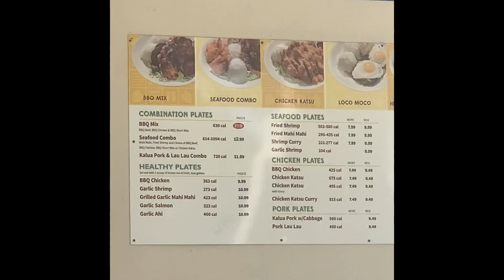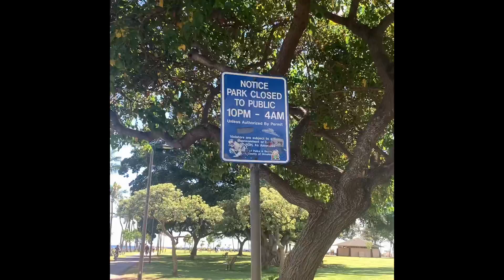Sight seeing tour at alamoana beach and waikiki beach and viewing the sunset honolulu hawaii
enjoymywalkingbythebeach viewing the sunset
At waikiki
Enjoying the shore
Fishing
At enjoy watching the waves